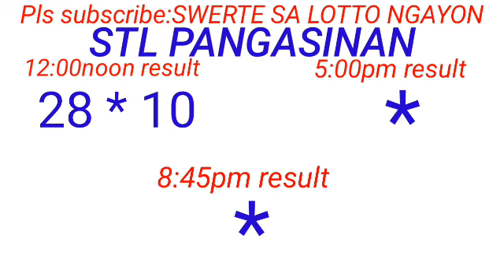STL - PANGASINAN August 27, 2023 1ST DRAW RESULT